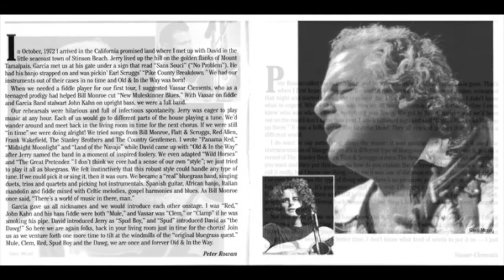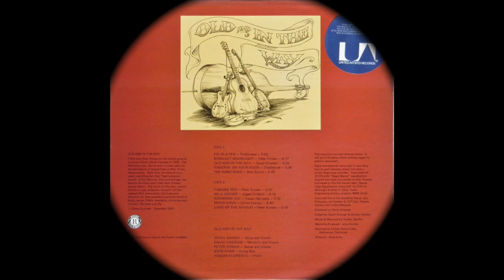Old & In The Way "Land of the Navajo"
Old & In The Way "Land of the Navajo" from the 1975 album 'Old & In The Way.
Recorded At – The Boarding House in San Francisco, California in 1973.
    Banjo, Vocals – Jerry Garcia
    Bass [String] – John Kahn
    Guitar, Vocals – Peter Rowan
    Mandolin, Vocals – David Grisman
    Violin – Vassar Clements